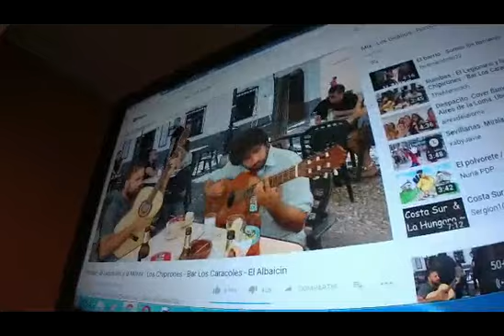San Isidro Labrador 2018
by Pepe Mangas / Aldea del Obispo